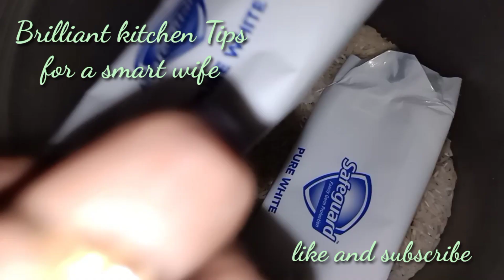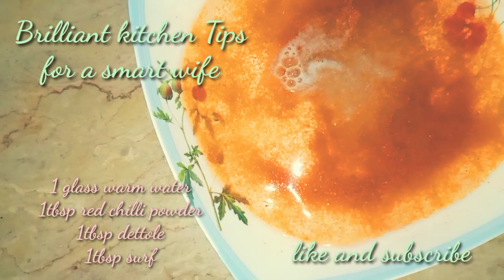8 Brilliant No Cost kitchen Cleaning Tips#viral Tips Crafts Ideas@husnainkakitchen1646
8 Brilliant No Cost kitchen Cleaning Tips#viral Tips Crafts Ideas@Husnain ka kitchen

Asalamoalakum
OUTSTANDING KITCHEN AND HOME CLEANING HACKS FOR A SMART WIFE

home kitchen cleaning tips in tamil,home cleaning hacks and tips,
useful cleaning tips and hacks for your home,
house cleaning hacks and tips,
best home cleaning hacks,
new home cleaning hacks,
home cleaning tips and tricks,
cleaning the house hacks,
diy house cleaning hacks,
easy cleaning hacks for your house,
house cleaning tips and tricks in telugu,
house cleaning tips and tricks in kannada,
house cleaning tips and tricks in malayalam,
house cleaning tips and tricks in hindi,
house cleaning tips and tricks india,
40 cleaning hacks to enjoy your home,
5 minute home cleaning hacks,
5 minute cleaning hacks,
5 minute kitchen cleaning hacks,
5 minute crafts kitchen cleaning hacks#kitchen#husnainkakitchen